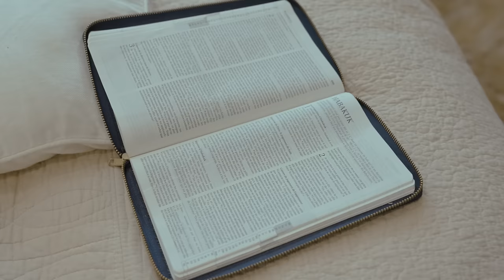Na Ndimi Clip Officiel - Daniel Mwanza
Auteur/Compositeur : Daniel Mwanza
Direction artistique : Jessy Mezzo, Yohann Drum
Guitare : Dr. C, Yohann Sukama, Jessy Mezzo
Claviers : Jessy Mezzo
Mixage et Mastering : Jessy Mezzo
Bass : JB Kabs

Cadrage : Ophir Makiadi, Christopher P. Wanzambi
Assistant : Jeremie AZV
Presse : Sephora KL